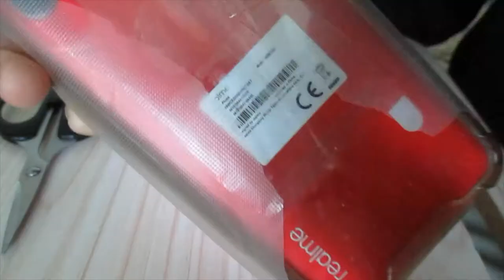Butterfly Needle Painting Embroidery on Doughnut Backpack Bag | Hand Embroidery Insect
This butterfly needle-painted embroidery patch was sewn on a backpack. The vibrant color of the butterfly matches the negative space of the initials and was sewn on a black backpack bag so it pops up and can be seen clearly.

Hello everyone. I am a self-taught hand embroidery artist. So, in this channel, I share my embroidery artworks, including tutorials and time-lapse videos of the embroidery processes.